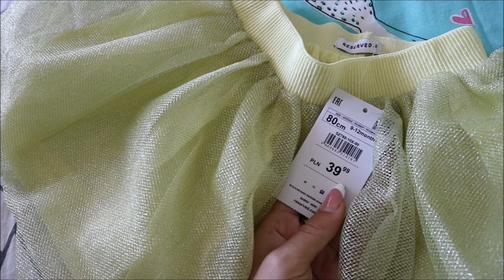WSZYSTKIE SZMINKI & IDEALNA POGODA NA OPALANIE - DailyVlog